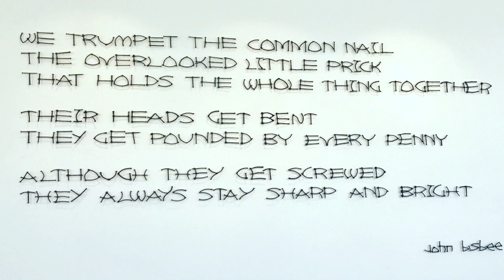ARTECONTODO TIPO DE CLAVOS #3@JOHNBISBEE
Podría haber un medio más humilde para un escultor que un  clavo común y corriente de12 pulgadas?.Ese fue precisamente el material elegido para sus creaciones por nuestro invitado de hoy:El Gran escultor norteamericano John Bisbee  que vive y trabaja en Brunswick, Maine.
Gracias Maestro Bisbee por tus orientaciones y por permitirnos disfrutar de tan  maravillosas obras.
John ha ido obteniendo cada vez más reconocimiento mundial por ese magistral trabajo creado exclusivamente con clavos forjados y soldados, transformando su forma simple en esculturas que desafían la imaginación.
John recibió su licenciatura en Bellas Artes en  la Universidad Alfred  de Nueva York y asistió a la Escuela de Pintura y Escultura Skowhegan en Madison ,Maine.
El nos muestra las profundas transformaciones que se pueden forjar a partir de este material industrial tan común.
La obsesión de 30 años de Bisbee con ese clavo común comenzó cuando estaba buscando materiales de escultura y golpeó un tarro que estaba lleno de clavos oxidados y encontró sorprendentemente que esos clavos pegados estaban manteniendo la forma del balde,eso le atrajo mucho la atención, y a partir de ahí es que empieza a crear este tipo de esculturas.
Usando calor y frío y mucho esfuerzo físico que incluye martillar, doblar,torcer, doblar, aplanar y ocasionalmente tecnología informática: el clavo sufre una metamorfosis completa.

Las esculturas de John , hechas exclusivamente con clavos
soldados, combinan elementos del surrealismo y el minimalismo con misterio y humor para crear esa visión escultórica única y cautivadora. Estas esculturas geométricas abstractas y elegantes tienen una calidad orgánica extraña, que  sorprende dado el medio industrial con que las hace.

 La combinación de artesanía fina y clavos en esas obras ha llevado a un comentarista a llamarla un cruce entre los huevos de Fabergé y un puercoespín.
Bisbee crea sus piezas con tratamientos superficiales. La mayoría de las obras reciben tres capas de una laca especial, lo que va creando  un hermoso acabado satinado profundo que no se oxida.
Cuando las esculturas van a ser colocadas en exteriores, él las sumerge en un proceso de galvanización en caliente para que obtengan ese brillo plateado y con el paso de los años, se va a convertir en un hermoso acabado de un níquel opaco.
John tarda más de un año  en crear una escultura de éstas
cohesiva. Las piezas individuales de pronto se tardan un poquito menos pero de todas maneras  siempre entre dos semanas y unos seis meses.
En varios videos anteriores en el Canal ARTECONTODO hemos visto como la ansiedad, la desesperanza, la angustia,las frustraciones y los deseos de obtener a veces soluciones rápidas  influyen favorablemente en las creaciones de los artistas..
Creo que esto  sucedió con John cuando él estaba preparando una espectacular exposición que se denominó  AMERICAN STEEL.
En respuesta directa a la presidencia de Trump, gran parte del trabajo que Bisbee creó para esa exposición es cualquier cosa menos abstracto: es muy literal, es temático y es narrativo.

Por primera vez en su vida, hizo básicamente tres cosas de las que siempre él se había burlado durante toda su carrera: El realismo, la sátira política y los textos.
Los trabajos en “American Steel” no fueron sutiles. Fueron obras creadas por un hombre enfadado que quería dejar en claro los motivos de su rabia.
Se escuchaba mucho en esos días sobre el declive de la fabricación estadounidense. Las comunidades en el llamado;cinturón del óxido luchaban por hacerle frente al auge de la robótica, la subcontratación a fábricas en el extranjero y un cambio general hacia el sector digital.

Esta agitación ha tardado generaciones en desarrollarse pero ya era y sigue siendo un hecho. Es ahí en ese contexto que John Bisbee creó las esculturas para su exposición: American Steel.

Después de ver las impresionantes esculturas  de pared que le he conocido mi primer pensamiento fue cómo lo hizo?Y él responde que ahí es donde es muy útil la tecnología informática utilizó un programa de computadora que calculó la profundidad y el ángulo de los agujeros perforados en cada uno de esos paneles de la pared que se montaron de acuerdo con un esquema predeterminado. Los clavos, cientos
de ellos, se clavaron a mano durante las instalaciónes.
 John es un artista muy disciplinado que frecuenta su estudio a diario, seis o siete días a la semana, eso sí no ha trabajado nunca en su vida, porque lo único que él hace es lo que le apasiona hacer: es crear y crear.